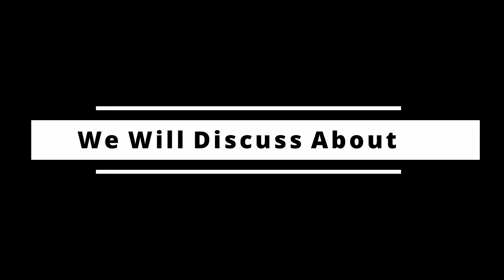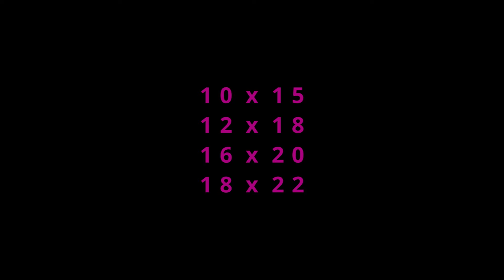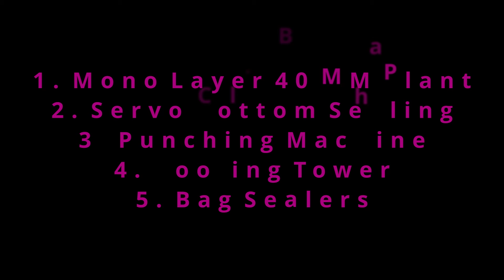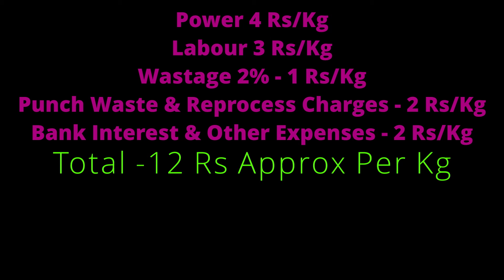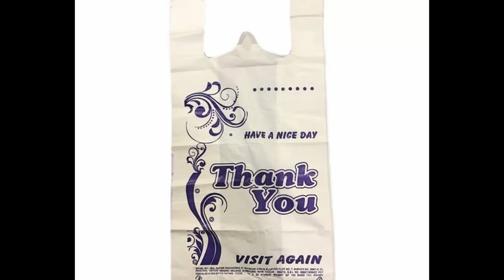केवल 12.5 Lakh में नया प्लास्टिक बिज़नेस |12.50 Lakh Rs Only Plastic Carry Bag Manufacturing Project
Friend is Video me mene dikhaya hai kaise aap 12.5 Lakh Rs me naya plastic carry bag ka business shuru kar sakte hai or accha paisa kama sakte hain.

Friends here in this video I have shown how one can start carry bag manufacturing in just 12.5 Lakh (Machinery Cost Only) and profit they can ear. I have also shown detailed list of products and types which can be made on this machines.